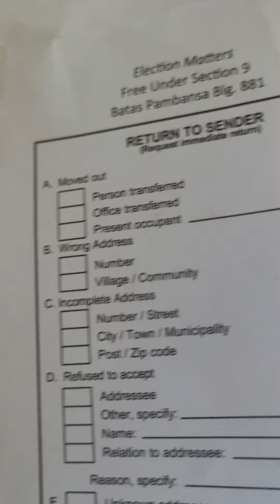SOLID BBM / SARA BUMUBUTO NA ASAWA KO DITO SA GOTHENBURG SWEDEN MABUHAY PILIPINAS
ANG SUPPORTA SA AMING MAHAL NA BBM/SARA